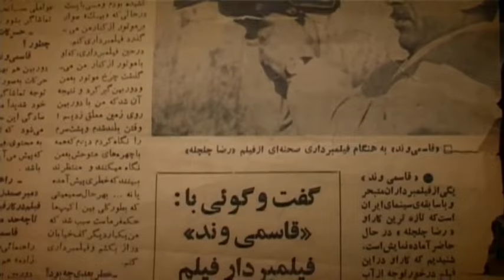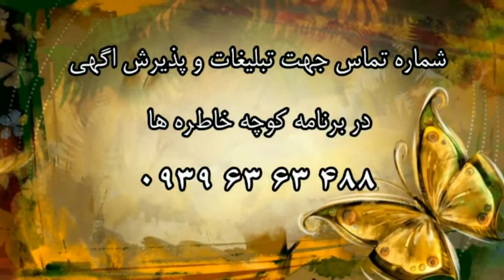HOSSEIN GHASEMIVAND کوچه خاطره ها - گفت و گو با حسین قاسمی وند - بخش دوم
گفت و گوی صمیمانه  سید محمد موسوی با حسین قاسمی وند - بخش دوم
HOSSEIN GHASEMIVAND interviewed by Mousavi